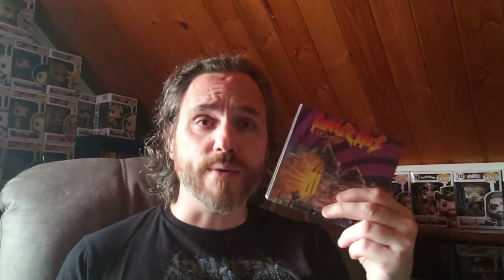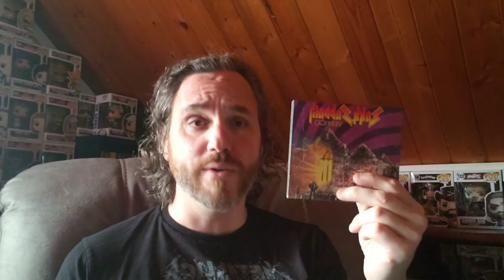Album Review 24 - Zakk Sabbath - Vertigo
There is probably no other person on this planet that could perfectly cover one of the greatest metal albums of all time in it's entirety, but Zakk Wylde perfectly blends faithful reditions and personal styles to create an original cover album.